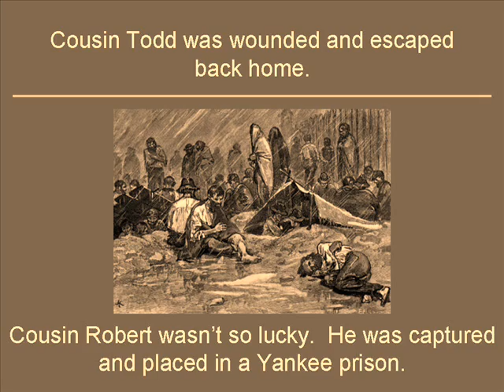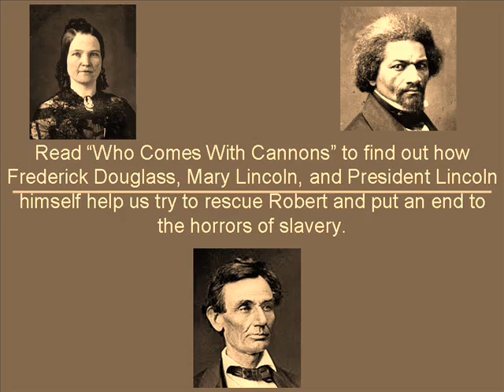Who Comes with Cannons Trailer Book Talk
A book talk designed around Patricia Beatty's "Who Comes with Cannons?"